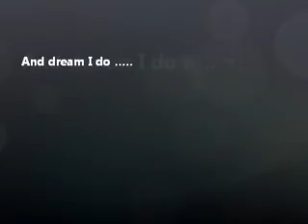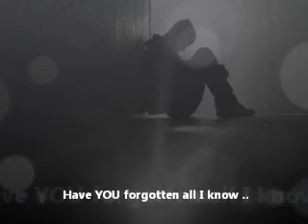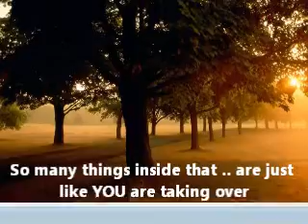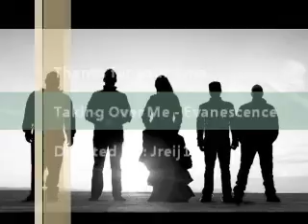Taking over me - Evanescence - with lyrics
Taking over me .. Evanescence's song from the " Fallen " album .. with lyrics